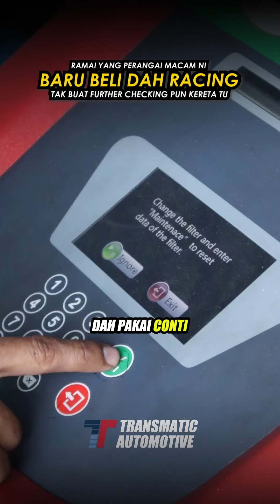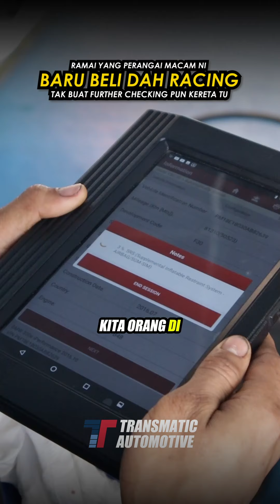Baru seminggu keluar used car dah jahanam sana sini, pishang!